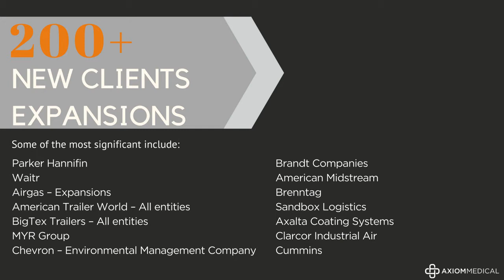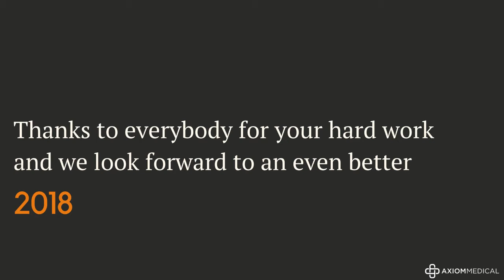Axiom 2017 Year End Review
Axiom Medical 2017 Year End Review-- Created using PowToon -- Free sign up -- Create animated videos and animated presentations for free.  PowToon is a free tool that allows you to develop cool animated clips and animated presentations for your website, office meeting, sales pitch, nonprofit fundraiser, product launch, video resume, or anything else you could use an animated explainer video. PowToon's animation templates help you create animated presentations and animated explainer videos from scratch.  Anyone can produce awesome animations quickly with PowToon, without the cost or hassle other professional animation services require.